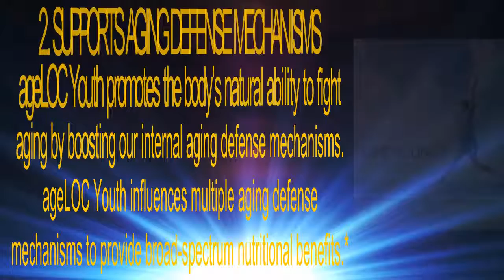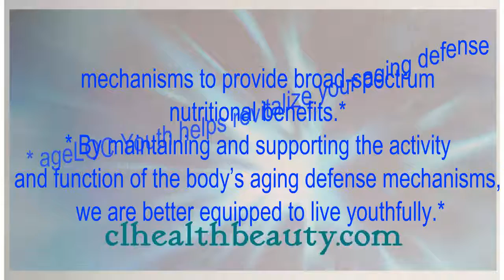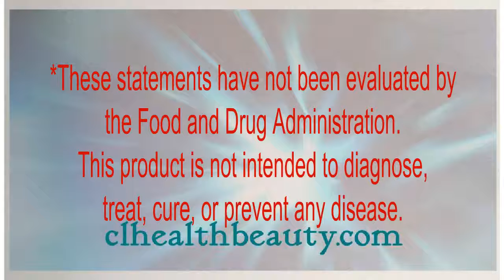Ageloc Youth & Vitality